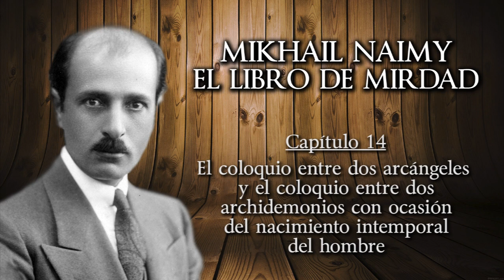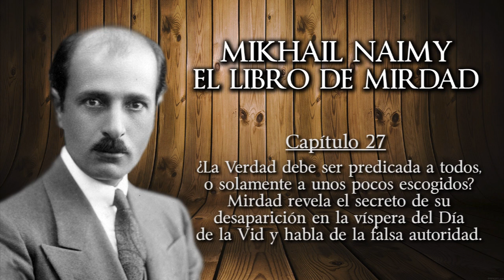Mikhail Naimy - El Libro de Mirdad (Audiolibro Completo en Español) "Voz Real Humana"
Audiolibro editado bajo licencia. Derechos autor Fundación Rosacruz.

Si te gusta nuestro canal puedes ser miembro INICIADO. Solo tienes que UNIRTE en YouTube y podrás disfrutar de beneficios exclusivos como el acceso anticipado a nuestros audiolibros solo para el suscriptor INICIADO. Únete pulsando el botón UNIRME o UNIRSE que encontrarás en el encabezado de nuestro canal y sigue las instrucciones.
Al ser miembro INICIADO también conseguirás la insignia del OJO DE HORUS que aparecerá junto a tu nombre en los comentarios y chats.

Libro físico en Amazon
Libro digital (eBook) en Amazon

El Libro de Mirdad es un libro alegórico de filosofía. Se presenta como diálogos entre Mirdad y sus discípulos. Se basa en una variedad de filosofías y llama a la unidad de diferentes grupos de personas en el amor universal, así como a criticar el materialismo y los rituales religiosos vacíos. El místico Osho mencionó El libro de Mirdad diciendo que "puede ser de gran ayuda si no lo espera, y es un libro que vale la pena leer miles de veces". Se considera una obra maestra de la sabiduría espiritual.

[00:00:00] Acerca de Mikhail Naimy
[00:03:19] La Historia del Libro 1
[00:13:22] La Historia del Libro 2
[00:36:32] La Historia del Libro 3
[01:09:30] Cap. 1
[01:17:41] Cap. 2
[01:28:05] Cap. 3
[01:32:10] Cap. 4
[01:35:49] Cap. 5
[01:46:07] Cap. 6
[01:51:23] Cap. 7
[02:01:52] Cap. 8
[02:11:54] Cap. 9
[02:13:59] Cap. 10
[02:24:43] Cap. 11
[02:42:12] Cap. 12
[02:50:05] Cap. 13
[03:03:58] Cap. 14
[03:13:40] Cap. 15
[03:24:59] Cap. 16
[03:34:45] Cap. 17
[03:37:28] Cap. 18
[03:51:36] Cap. 19
[03:58:26] Cap. 20
[04:04:52] Cap. 21
[04:18:21] Cap. 22
[04:36:46] Cap. 23
[04:48:13] Cap. 24
[04:58:36] Cap. 25
[05:05:58] Cap. 26
[05:29:21] Cap. 27
[05:41:36] Cap. 28
[06:02:54] Cap. 29
[06:20:49] Cap. 30
[06:32:20] Cap. 31
[06:46:17] Cap. 32
[07:09:38] Cap. 33
[07:28:03] Cap. 34
[07:45:08] Cap. 35
[07:59:35] Cap. 36
[08:09:37] Cap. 37
[08:31:11] Fin